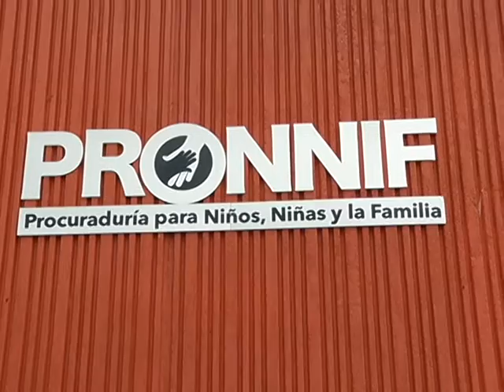Niña de madre asesinada, en Ramos Arizpe, ya está con su familia materna.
La niña que fue encontrada junto a su madre, asesinada en Ramos Arizpe, ya fue entregada a su familia materna, informó la Procuradora de los Niños, Niñas y Familia, quien además hablo sobre los feminicidios.